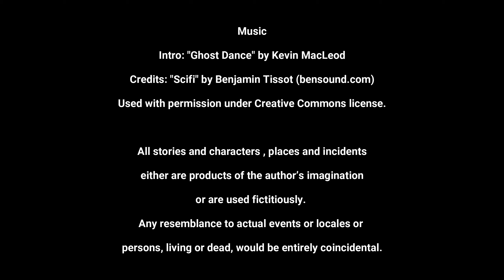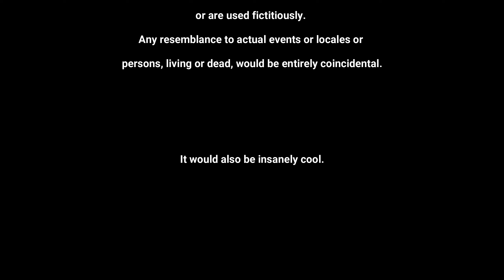7 - The Mystery of the Museum Mask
In which I am not a museum piece.
...yet.

I also find time to write books between videos, come see what I'm up